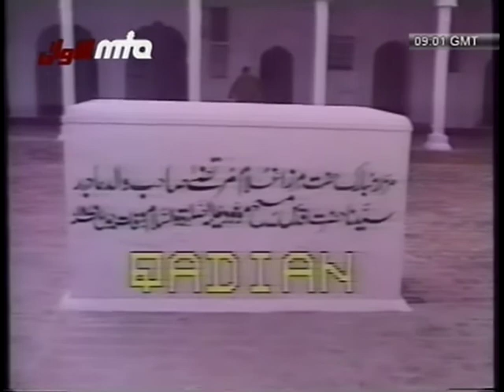Zikr e Habib 1959 Urdu Speech by Hadhrat Mirza Bashir Ahmad(ra), Islam Ahmadiyyat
Seerat of Hadhrat Masih-e-Maud (alaihi salam), Mirza Ghulam Ahmad of Qadian, The Promised Messiah and Imam Mahdi.